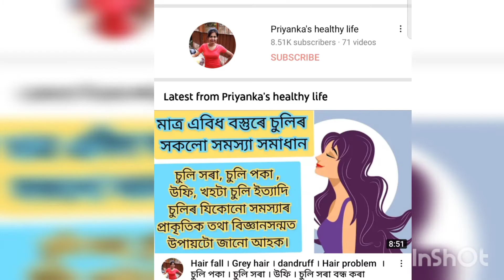Hair fall । Grey hair । dandruff । Hair problem । চুলি পকা । চুলি সৰা । উফি । চুলি সৰা বন্ধ কৰা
Hair fall । Grey hair । dandruff । Hair problem solution । চুলি পকা । চুলি সৰা । উফি । চুলি সৰা বন্ধ কৰা উপায়